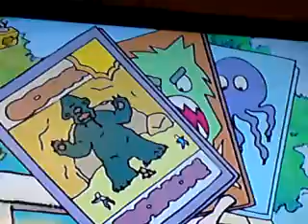Horrid Henry: goes fishing part 1